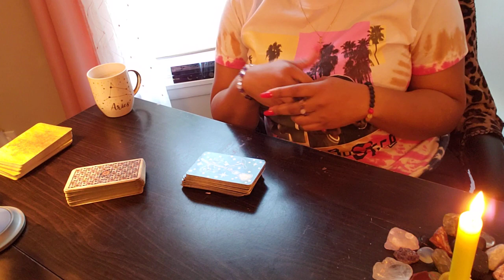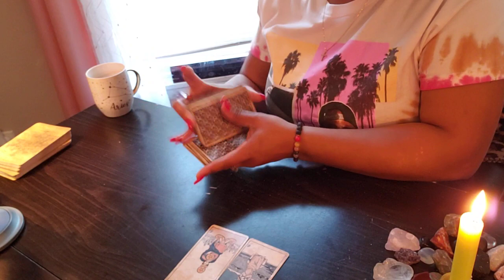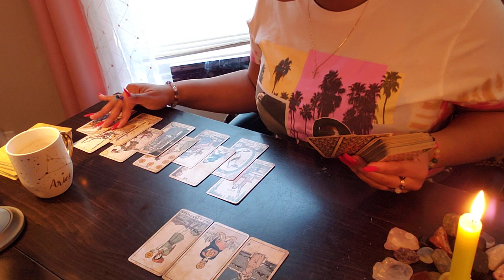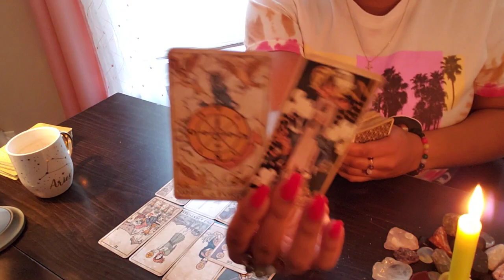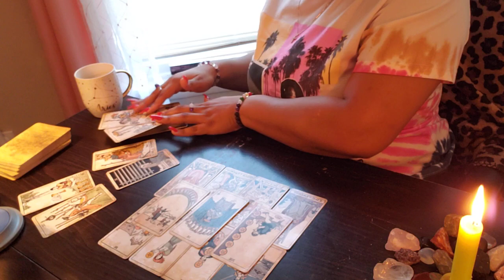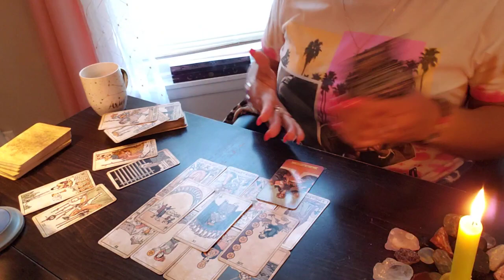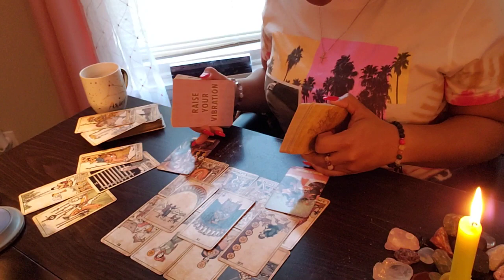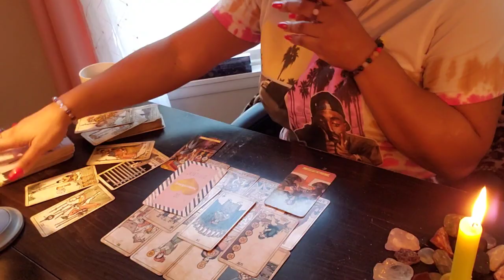AQUARIUS ♒️ NEXT 24- JUDGEMENT DAY ⚖️ BIG DAWGS FEASTIN! 🐾😋🤤💨🔥